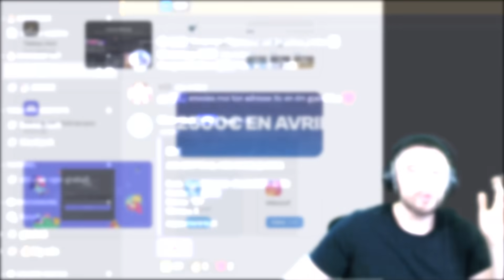ON DÉCOUVRE GRONK'S GEMS ! 😲